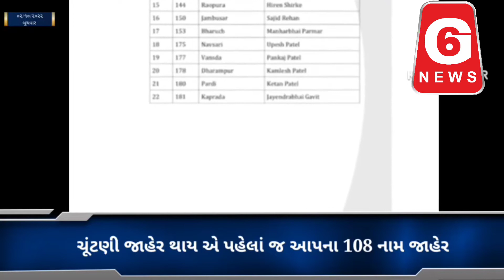140 વધુ નિર્દોષ ના હત્યારાઓ ને ડેપ્યુટી CM ના 5 મહત્વ ના સવાલ.